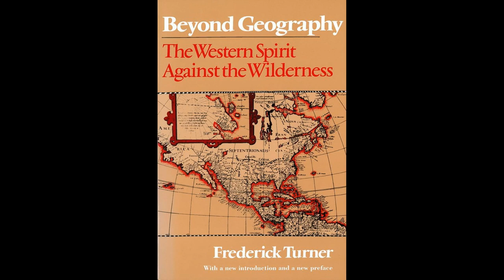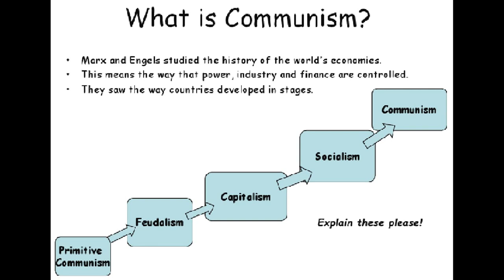MUTINY! The Bounty and 'GO NATIVE CINEMA: Why do we jump ship and run for paradise?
A wander through movies that focus on going native, including The Bounty, Lawrence of Arabia, Apocalypse Now, Farewell to the King, Walkabout, Soldier Blue, The Beach and many more!